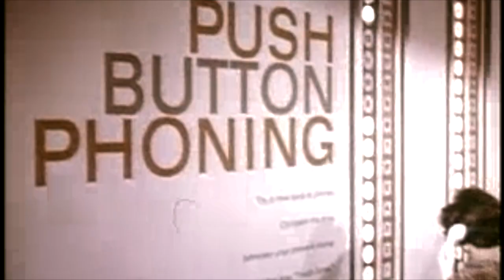Summer w/Gabriela Fauss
ITALLSTARTEDWITHAMISTAKE with Gabriela Fauss